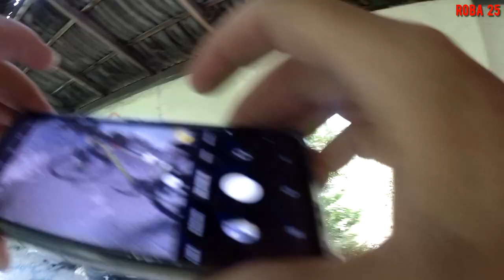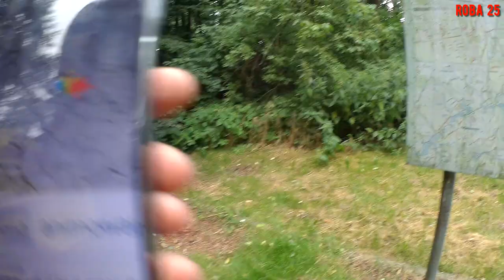Las, kesze i urbex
Rajza na upał z dodatkami.